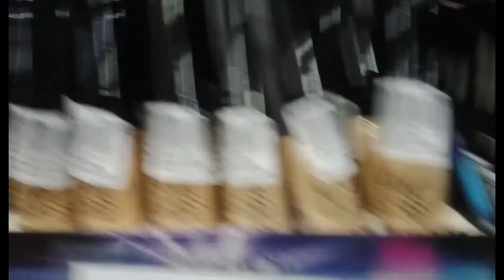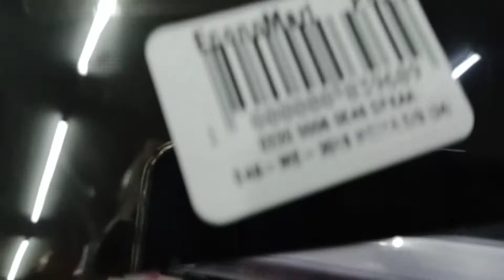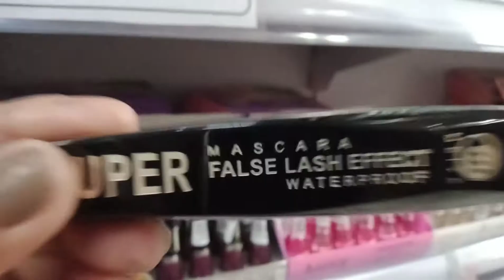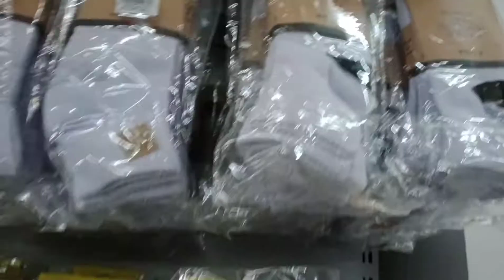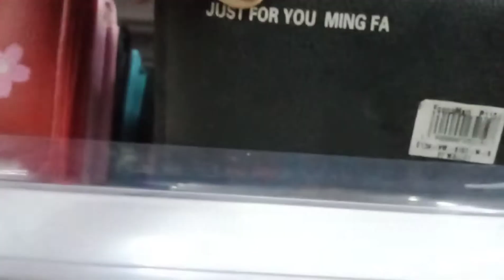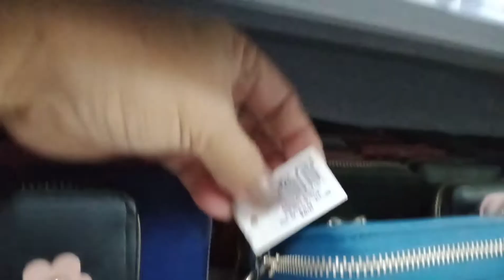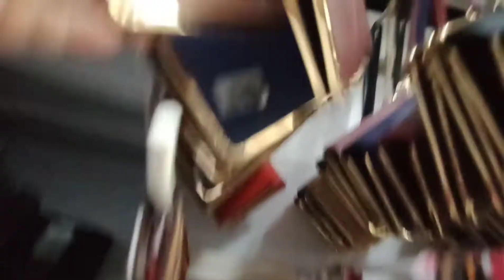sales shopping here in balasan,iloilo|makakamura kana Madami kapa mabibili!!